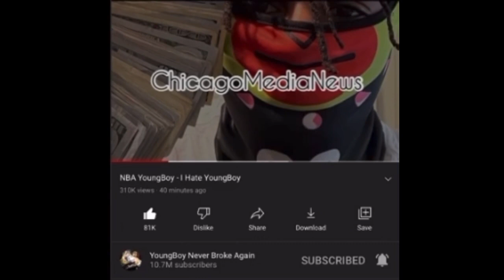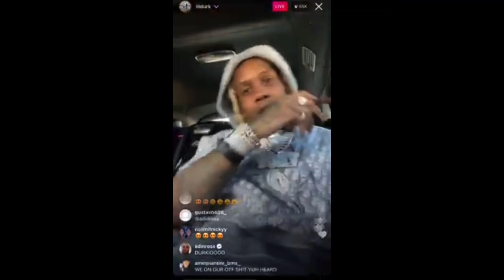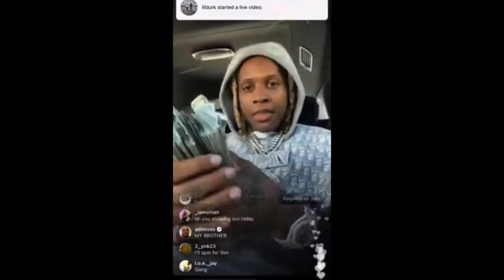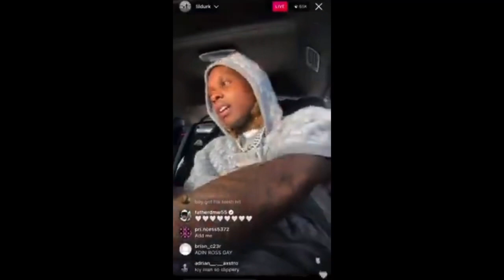NBA YOUNGBOY SHOUTS OUT FBG WOOSKI & DISS LIL DURK, INDIA & GUCCI MANE‼️